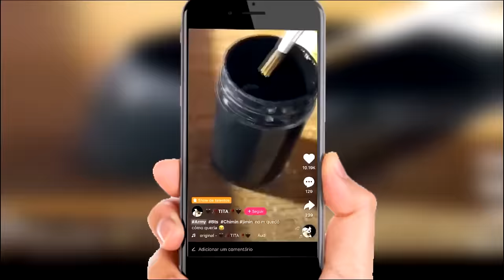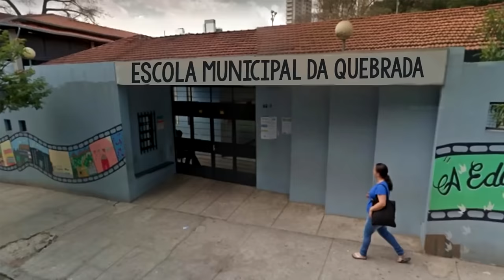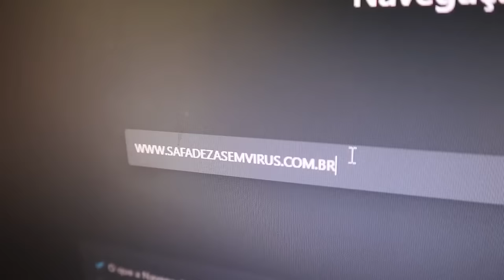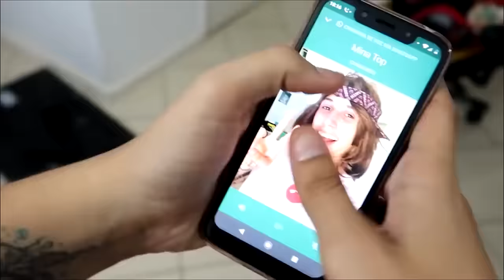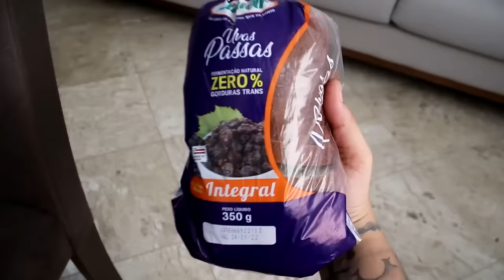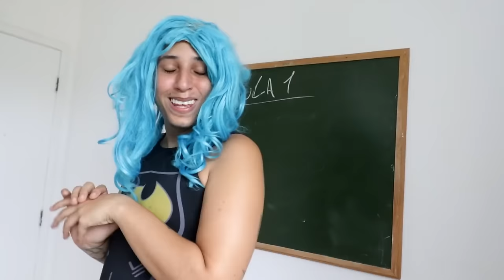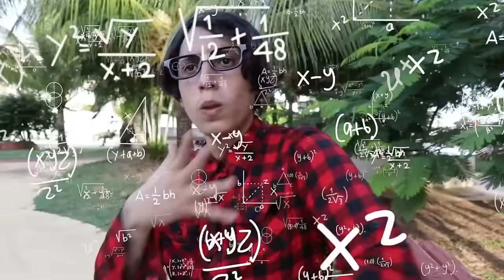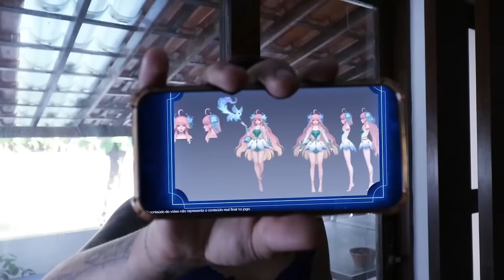COMPILADO de 12 HORAS de SÉRIES MANEIRANDO ( Netinho & Guizão )